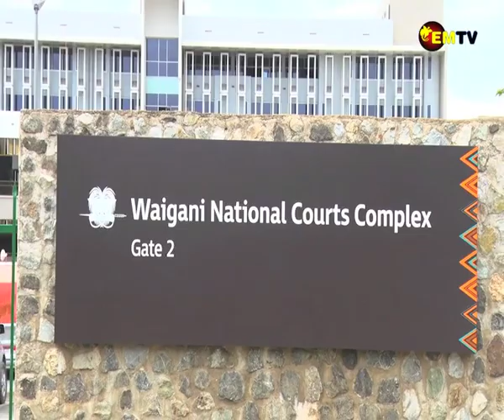AWESA ON POWI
Alex Awesa a leader of  Southern Highlands Province has supported the words of the Southern Highlands Provincial Governor William Powi after the court ruled in his favour.